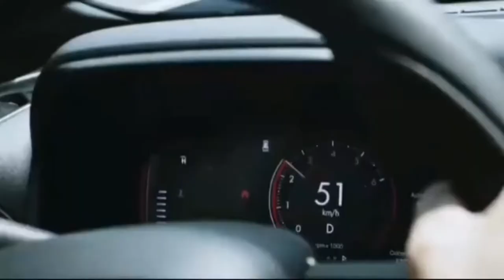Fiat mantém liderança e coloca o Pulse como o SUV mais vendido